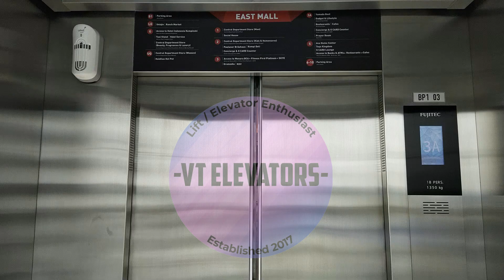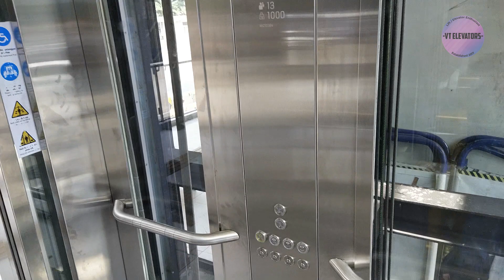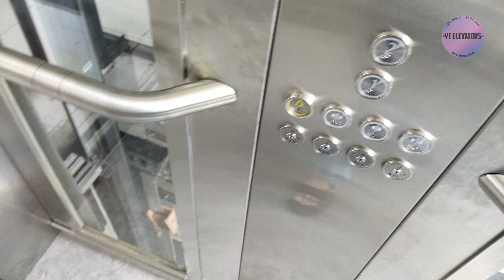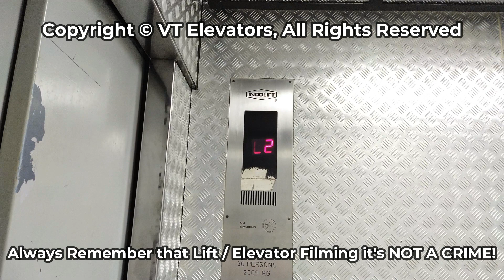Brand New KONE Scenic Lift & Escalator - Cawang Sentral TransJakarta Shelter, Jakarta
While TransJakarta commonly contracts with OTIS, Schindler & Generic (Pillar) in terms of vertical transportations, in this station it uses a different company (KONE) and this was located in Cawang area that used to be Cawang UKI before, also I put some pics of an out of service Unpaid area scenic lifts as a bonus

Timestamps:
0:00 Paid area Scenic Lift
3:38 Escalator

[Video Information]
• Shooting Date: September 15th 2024
• Camera: Vivo S1 Pro
• Edited with: Filmora 13

[Building Information]
• Building Name: Cawang Sentral (formerly Cawang UKI)
• Building Type: Bus Station
• Location: Cawang (Mayjen Sutoyo Rd.)

• Brand: KONE
• Model / Fixtures: MonoSpace DX MRL Traction / KDS-220
• Installer: PT KONE Indo Elevator
• Installation Year: 2023
• Serial Number: 45210384
• Type: Passenger Scenic
• Capacity: 13 Persons / 1000 Kg
• Serving: L1, L2 (2 Floors)
• Non-Serve Floors: None
• History: Original

[Escalator Information]
• Brand: KONE
• Model: TravelMaster 110
• Installation Year: 2023
• Serial Number: 45210393
• Direction: Up
• Serving: L1, L2
• History: Original